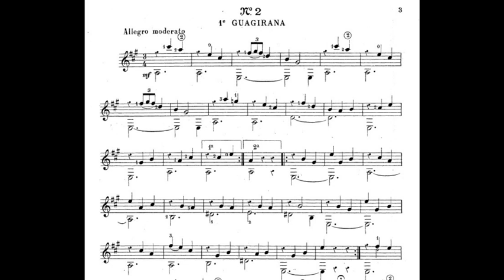Jacques Bosch - 1e Guagirana [From 6 Pièces Faciles op.89] (w/score)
The second piece of the Op.89 from the Spanish composer Jacques Bosch, who lived in Paris for most of his life. He was a contemporary of Napoléon Coste.